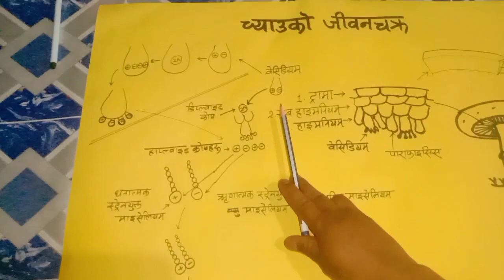च्याउकाे जीवनचक्र(Lifecycle of mushroom)/Class 9 /Unit -2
Life cycle of mushroom in Nepali
Class-9/Unit -3/